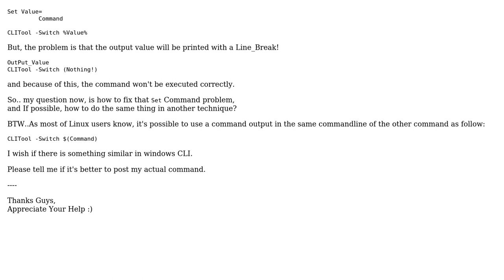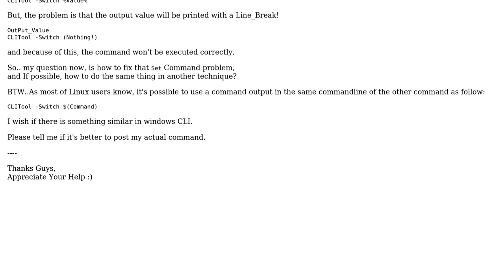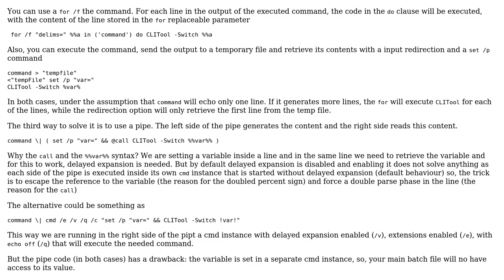How To Use A Command Output As An Argument of Another Command? (2 Solutions!!)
How To Use A Command Output As An Argument of Another Command?

With thanks & praise to God, and with thanks to the many people who have made this project possible! | Content (except music & images) licensed under CC BY-SA | Music | Images & others | With thanks to user MC ND user Magoo user KorkOoO and the Stack Exchange Network Trademarks are property of their respective owners. You are responsible for your own actions.